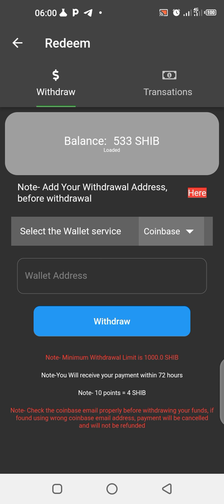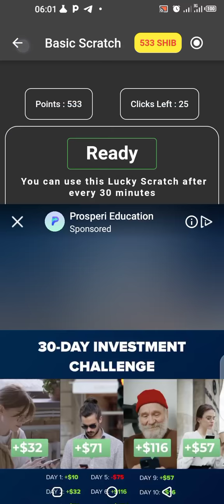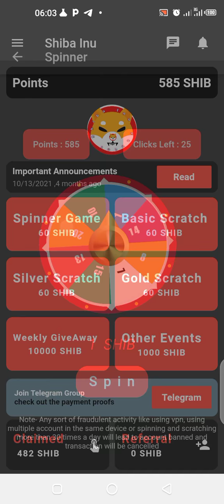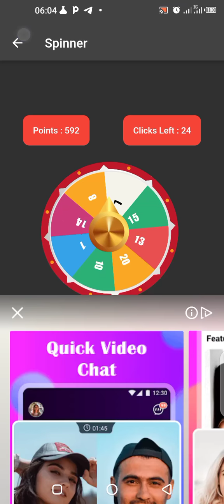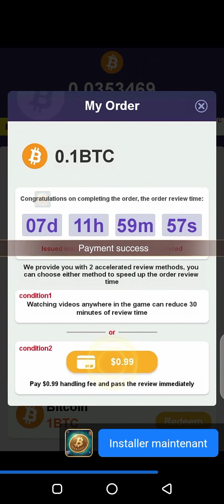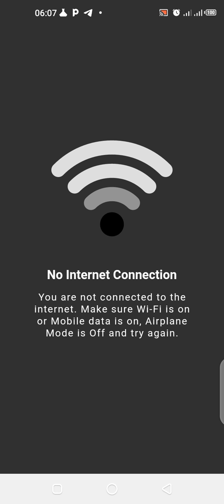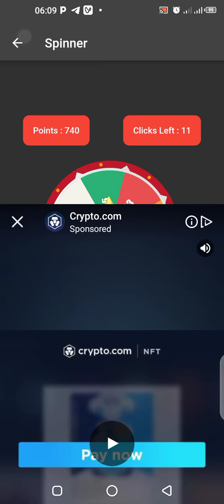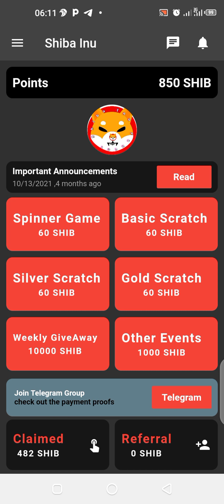Gagnez en illimité 1000 F CFA de pièces de SHIBA INU GRATUITEMENT. FAUCET SHIBA INU.crypto# A-Z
Vous invitant à rejoindre l'application Shiba Inu Faucet. Vous pouvez gagner un nombre illimité de Shiba Inu à partir de cette application. Télécharger depuis Play Store. Lien Rejoignez nous maintenant